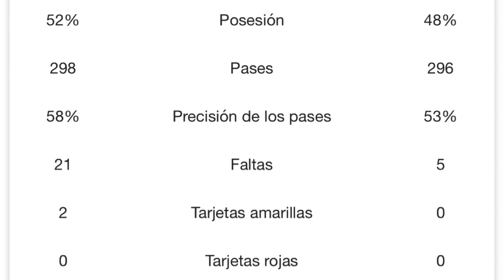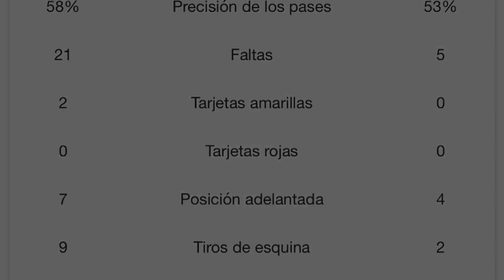🚨😍🖐🏻OTRA MANITA Y NOS VAMOS A CUARTOS DE FINAL EL SALVADOR 5-2 REPÚBLICA DOMINICANA